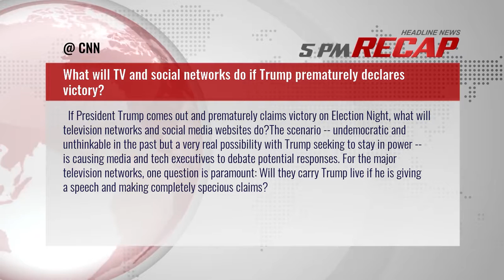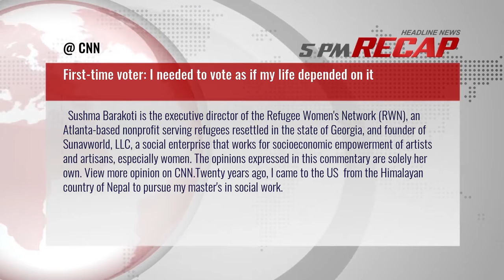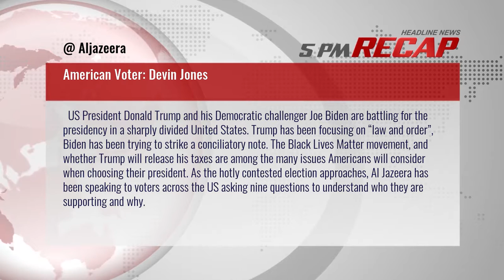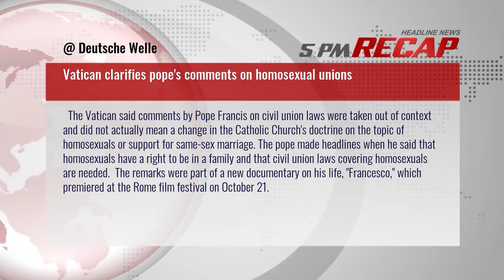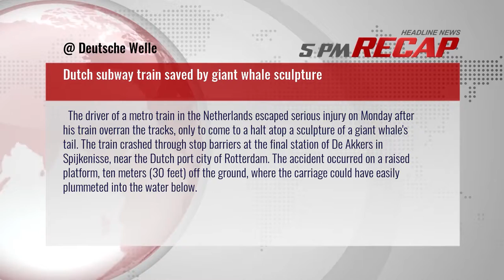5PM RECAP Nov 2, 2020 - Kyle Rittenhouses cash bail is set at $2 million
1. Kyle Rittenhouses cash bail is set at $2 million
2. Austria terror attack: Multiple casualties after shooting near Vienna synagogue
3. Ethiopia: Gunmen kill at least 32 people in Oromia state
4. What will TV and social networks do if Trump prematurely declares victory?
5. Grey Wolves: Far-right group to be banned in France
6. In pictures: Day of the Dead in Covid times
7. First-time voter: I needed to vote as if my life depended on it
8. Hurricane Eta rapidly intensities into major storm, will be Category 4 by landfall
9. Trump takes last swipe at Affordable Care Act before Election Day
10. American Voter: Devin Jones
11. Puerto Rico cannot vote but could be important in US election
12. Vatican clarifies popes comments on homosexual unions
13. Gun battle at Kabul University kills at least 19, wounds 22
14. Dutch subway train saved by giant whale sculpture
15. Melania Trump slams Biden and Democrats in final solo campaign speech
16. Not so ideological? Volunteer group warns of planned Antifa election violence, regardless of outcome
17. Texas federal judge thwarts Republican push to toss 127,000 votes